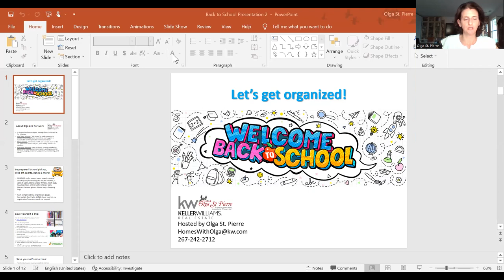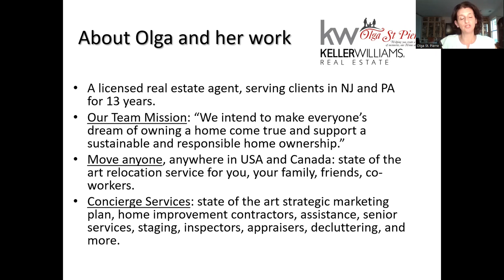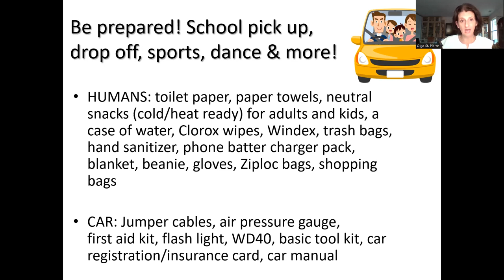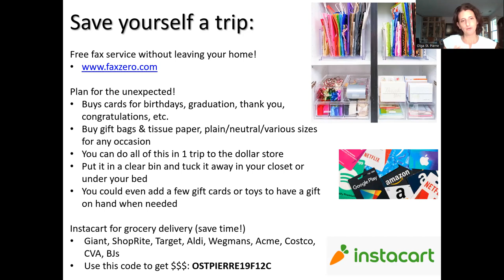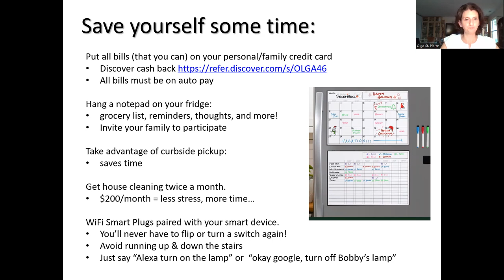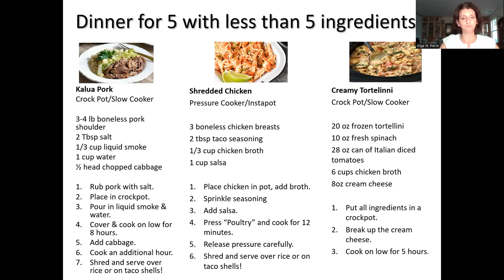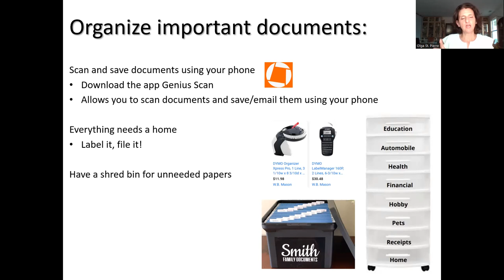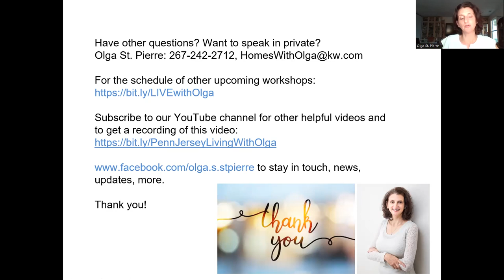Back to school in NJ/PA: Tips and tricks!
Overwhelmed but happy that kids are back to school? So am I! Watch this video for back to school tips and tricks to make YOUR life easier!

Join us on our free weekly Zoom workshops!
👉 Free home updating consultation
👉Free market analysis of your home and neighborhood
👉 Free update on current home trends
👉 Free concierge service!
👉Free contractor recommendations!
👉Free relocation service in US and Canada!